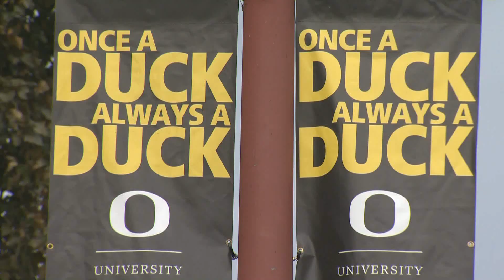Marcus Mariota - Exclusive One on One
His thoughts on leaving Oregon early and entering the NFL Draft